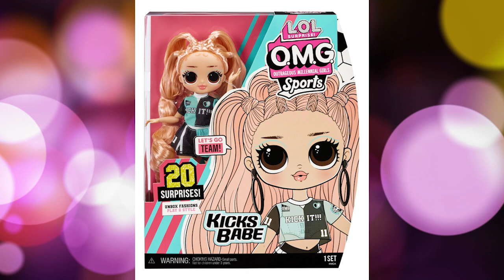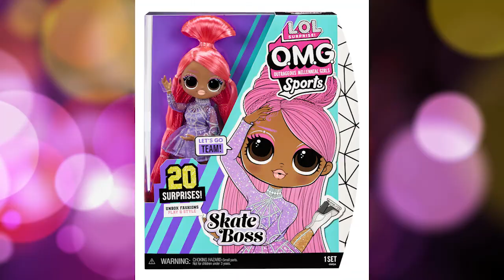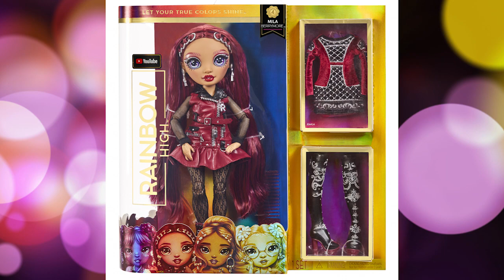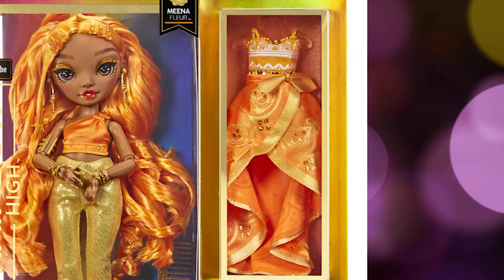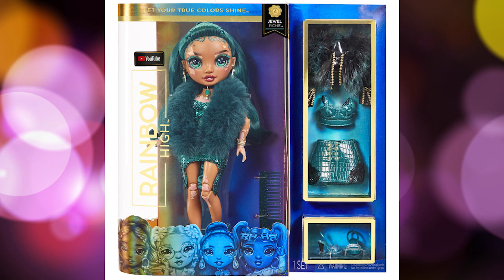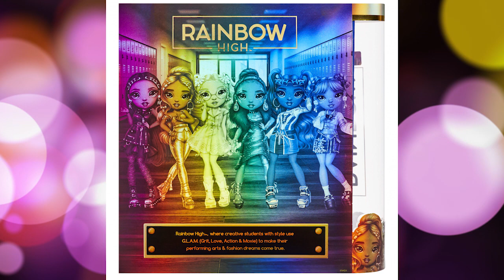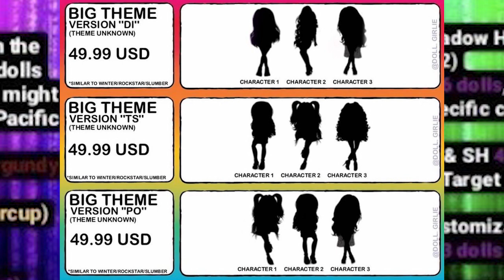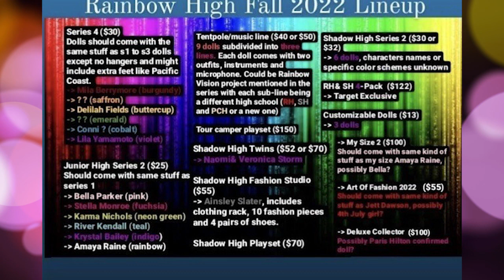First Looks and Updates: RAINBOW HIGH SERIES 4, Mermaid High, Naturalistas, and more!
I was planning to do a news video today anyway, and then series 4 of Rainbow High just appeared out of nowhere! Y'all know I had to talk about it. Let me know what you think of them, and all the other things in this video!

Chapters:
00:00 Intro
00:23 OMG Sports
02:19 Naturalista Heads
03:21 Mermaid High Playsets
04:53 Rainbow High S4
11:26 Other RH Info
13:58 Outro

THIS VIDEO WAS MADE BY AN ADULT DOLL COLLECTOR FOR OTHER ADULT COLLECTORS OR ADULTS BUYING DOLLS FOR OTHERS.